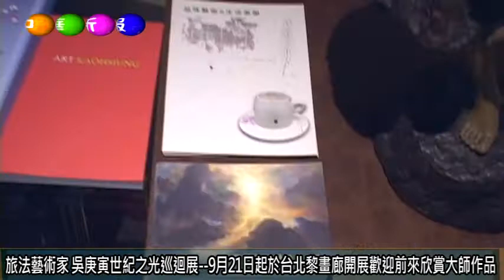旅法藝術家 吳庚寅世紀之光巡迴展 9月21日起於台北黎畫廊開展